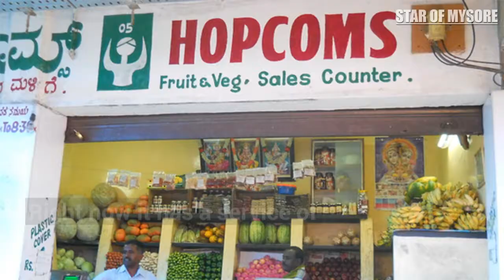HOPCOMS Service Soon To Go Online In Mysuru City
Services of Horticulture Produce Co-operative Marketing Society (HOPCOMS) will soon go online in city to
receive fruits and vegetables at the door step but it would be restricted only to purchases of items worth above Rs. 500.